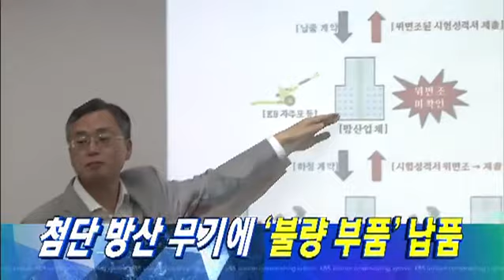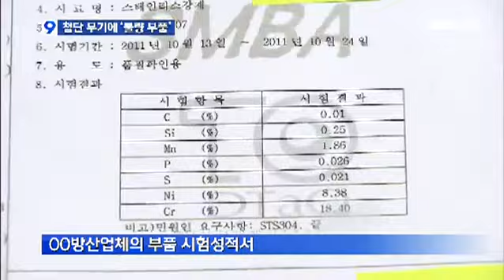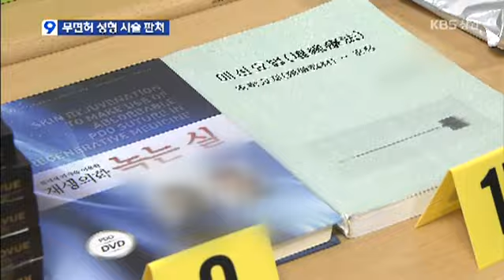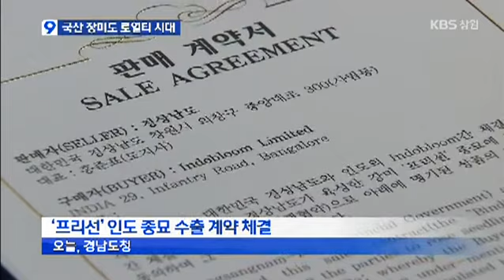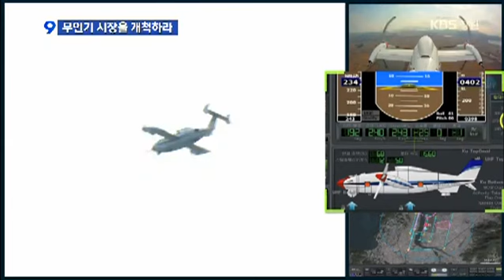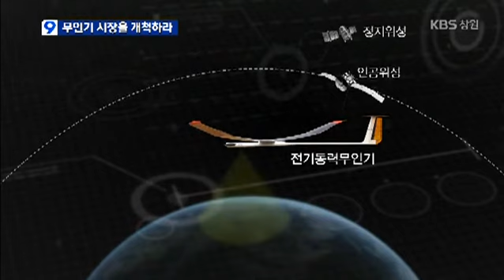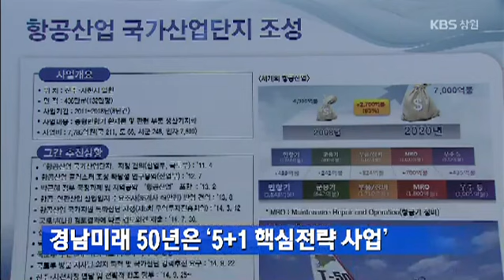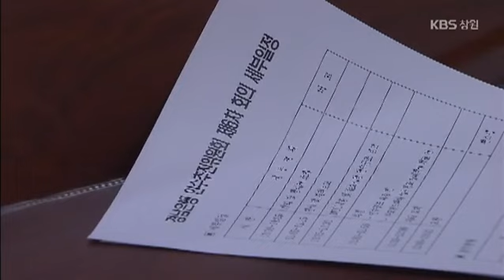[KBS뉴스9 경남] 2014.10.14(화) 뉴스 보기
- 영세 방산업체,K9 자주포,장갑차에 불량 부품
- 블루오션 `무인기` 분야
- 무면허 성형시술 피해자 100여 명
- 경남 개발 장미 종묘 `로열티` 첫 수출
- `명품 문화재` 한자리에 ...